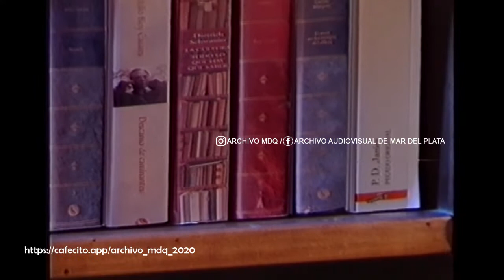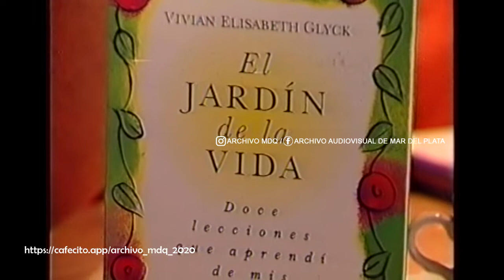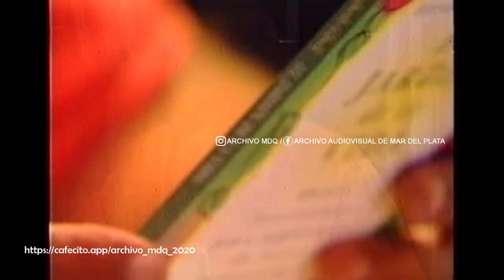Programa "Los Libros y la Noche" / Luis Maria Stanzione [Canal 8] (2004)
SI TE GUSTA LO QUE SUBIMOS NOS PODES AYUDAR CON UN CAFECITO

PARA SOLICITAR COPIA DE MATERIAL, COMUNICARSE A NUESTRA PÁGINA DE FACEBOOK: ARCHIVO AUDIOVISUAL DE MAR DEL PLATA